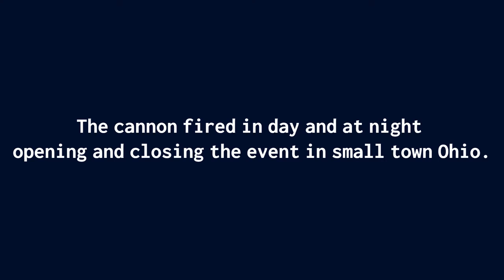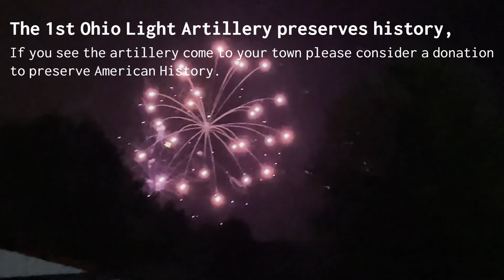The Crooksville Campaign 2022 1st Ohio Light Artillery day and night launches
The William Mckinley Camp #21 members of Sons of Union Veterans of the Civil War. Tours preserving and educating our common Civil War History. At this 2022 event, the Crooksville Community Days Festival the 1st Ohio Light Artillery fires off four rounds two in the daylight and two after dark. Enjoy viewing.

To donate to the William Mckinley Camp 21 Save the Cannon Fund message ________. Link ______.